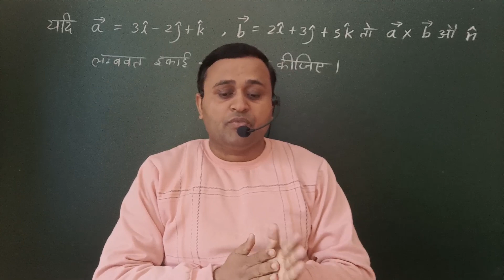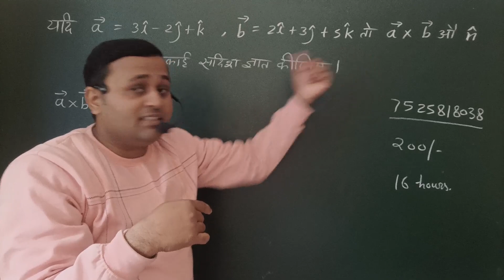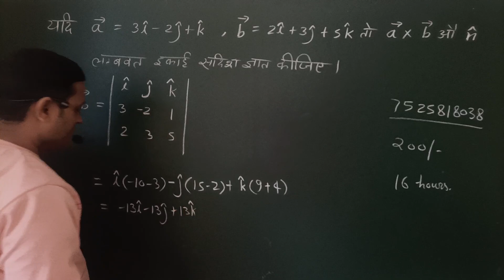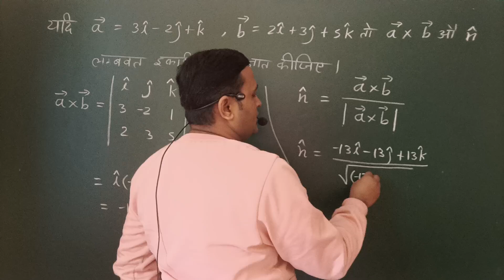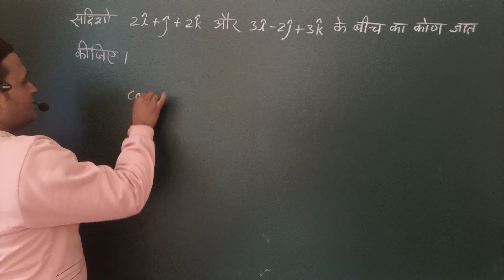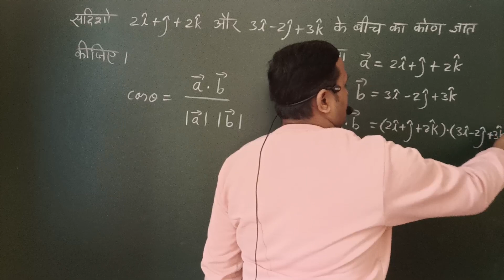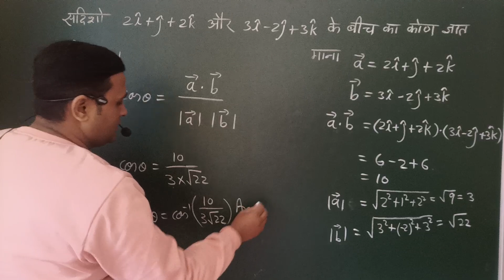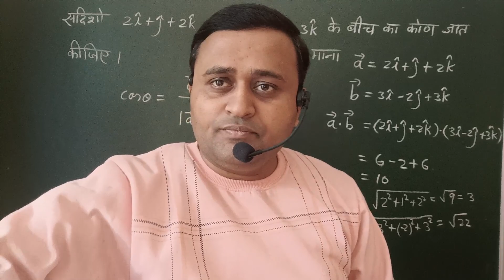Vector Algebra सदिश बीजगणित upboardexam2024 bseb class12math कक्षा 12 गणित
vector algebra class 12,class 12 maths,
vector algebra class 12 maths,
class 12 chapter 2 maths exercise 10.3,